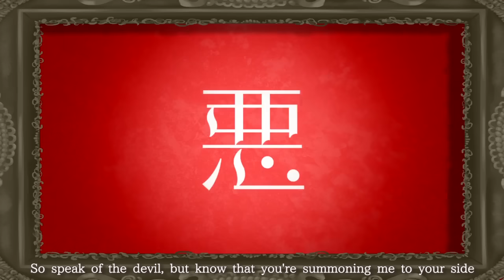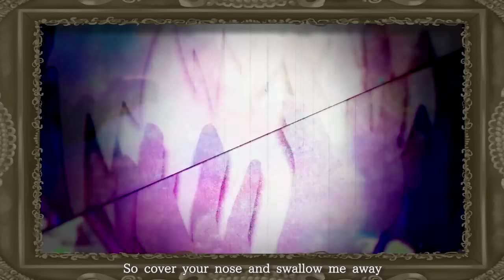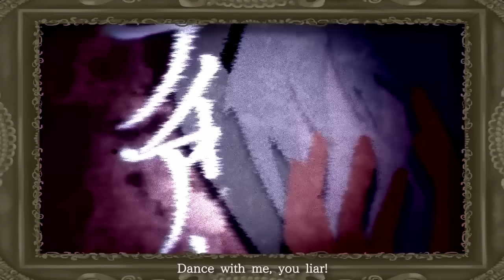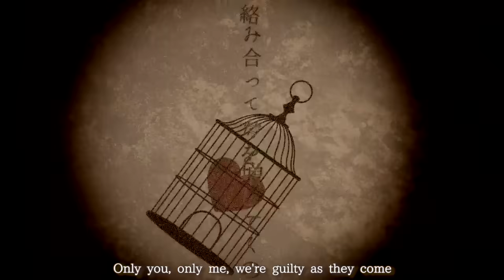Liar Dance ♡ English Cover【rachie】ライアーダンス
hi this is me singing liar dance

is it a curse or a blessing?
either way i think i sound pretty good in this so i'm not complaining.

this pv is super amazing too so i couldn't just pass up on using it hehe (they let people use the pv for utattemita purposes so yay)

uh.. so yeah, now i see why you all hounded me to sing this. if you have any other deco*27 requests please put them below!

▪︎ Lyrics: Cotton

✻ Lyrics ✻ (Feel free to use but credit cotton please thank you!)

“I stole it?”
“No, I don’t know what you’re talking’ ‘bout”
You bluff away with this charade that I can’t figure out
My darling
You cross your heart, and then you hope to die
So keep on lying to my face and see if I comply

“I stole it?”
You speak clichés and reap the praise of all the fools in doubt
My darling
Why can’t you see that there’s no fooling me?
Our love is much more of a mess than even you could be

Blah, blah, blah, blah, do me a favor and shut up for now
You think you sound clever, but ‘cause I know better, you sound just too loud
Try to escape and you’ll see that you don’t have a place left to hide
So speak of the devil, but know that you’re summoning me to your side

1, 2…1, 2, 3

Dance away, you li-i-iar
Your loving burns like fi-i-ire
Only you, only me, let’s tear these vows to shreds
And let death do us pa-a-art

Poison me, you li-i-iar
Our love is old and ti-i-ired
So cover your nose and swallow me away
I’ll get into your vei-i-ins
And then we’ll meet our end

“I stole it?”
It’s hidden
It’s tucked away somewhere that’s safe and sound
I hear you loud and clear, so baby, there’s no need to shout

“No wait, I’ve got no clue, what could you mean?”
Caught you again today, again you slip away from me
You’re sinking
Digging your grave deeper and deeper down
For all your talk, I see you’re nothing but a helpless clown

Everyone and my own mother is starting to make fun of you
‘Cause nothing about all the lies that you tell yourself seem to sound true
But in the end, you’re the beautiful liar who’s stolen my heart
You’re just the devil, but I’m on your level, so drag me down now

1, 2…1, 2, 3

Dance with me, you li-i-iar
I’m gonna take us hi-i-igher
Only you, only me, we’re guilty as they come
And though our love is wro-o-ong

Now I’ve got you, li-i-iar
So look me in the ey-y-ye now
Hello, how are you?
Our punishment and crime
Will never go awa-a-ay
No, it’s far too late

All the things that I should hate
But the moon is in the sky
So I guess